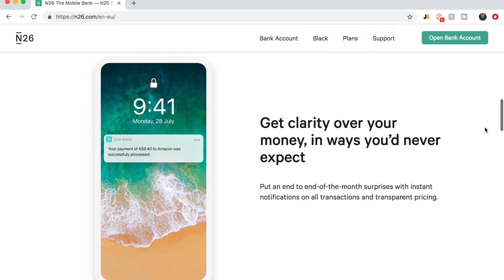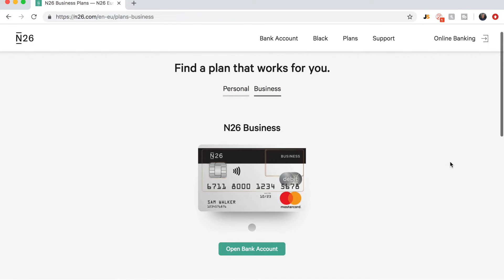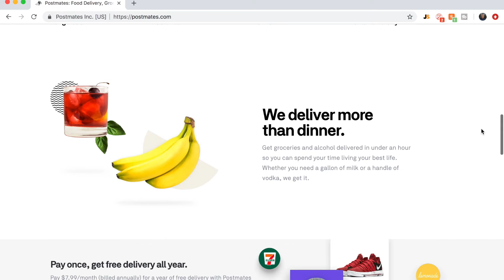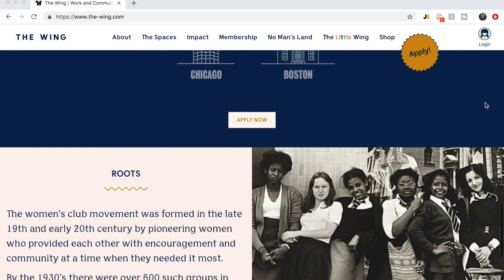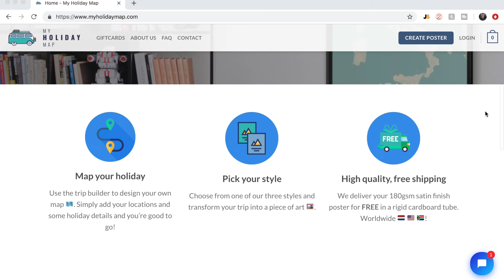N26 $300m Raise & Postmates $100m raise, IPO soon? Startcast Ep4: Startup News with Bayley Harrod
👋Hello welcome to Startcast, the show were I look at three big Startup news stories and showcase off smaller startups, tech and business ideas that I think are worth sharing.

Today I've looked at the European challenger bank N26 and their recent $300m raise as they continue to grow their users. Next I look briefly at the US company postmates and their recent $100m raise, moving onto the last main story following up with the female coworking space The Wing

‼️Time stamps ‼️
0:21 N26
3:00 Postmates
4:51 The Wing
6:17 Startup showcase: My Holiday Map

The purpose of the show is to give you a quick blast of bitesize Startup news. I'm trying to stray away from going too in-depth to so that the video is easy to watch! Let me know if you want more depth, more/less stories and how you want me to shape this series so you can get Startup news easier!

🎙️My microphone
🎧Editing headphones